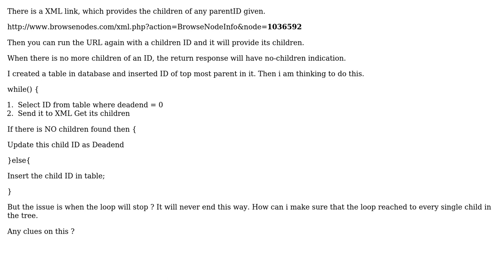How to reach all nodes in a Tree Structure where end of the tree is unknown?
With thanks & praise to God, and with thanks to the many people who have made this project possible! | Content (except music & images) licensed under CC BY-SA | Music | Images & others | With thanks to user Dan Pichelman user brainHax and the Stack Exchange Network Trademarks are property of their respective owners. You are responsible for your own actions.